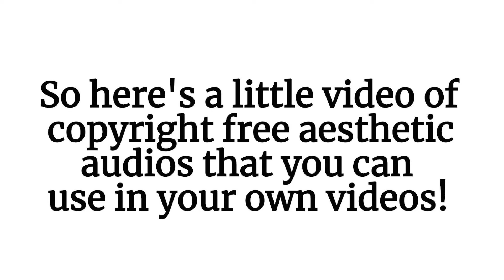aesthetic audios (copyright free!)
hi guys! summer has started for me and I thought it would be fun to post on my channel again. this video is aesthetic audios you can use for your own videos or just to listen to :) anyways, make sure to subscribe and like this video! see you next week!

edit: Warm Feeling and Mona Lisa are copyrighted :(